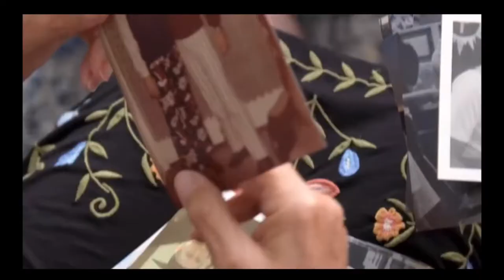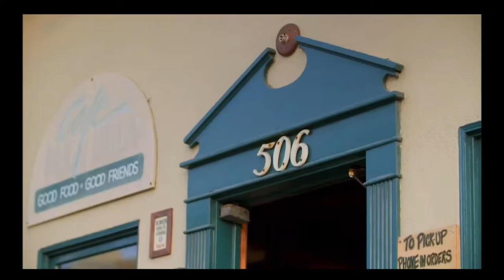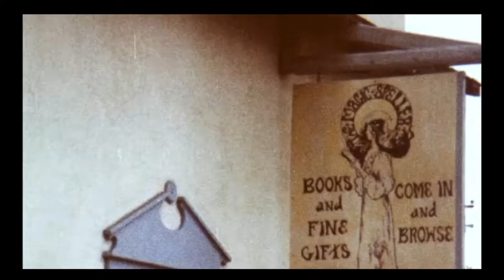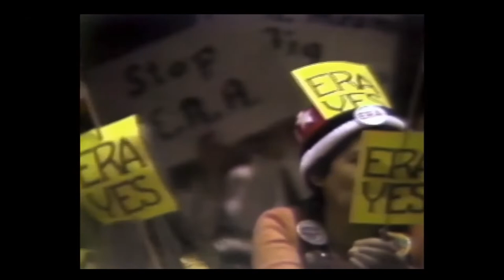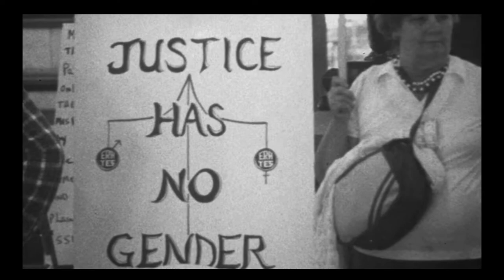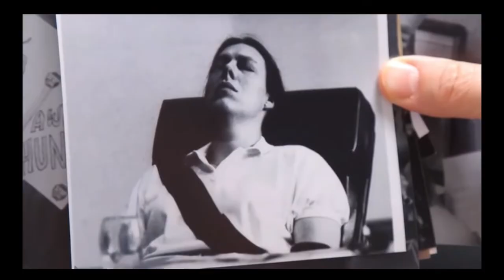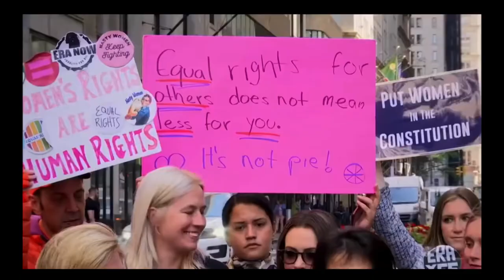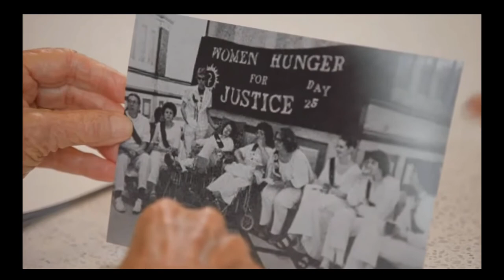Sonia Johnson meet up